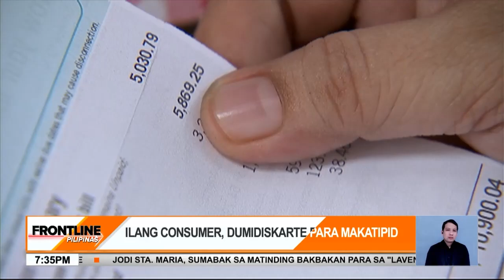Inflation sa bansa, tumaas sa 4.4%; pinakamataas ngayong taon | Frontline Pilipinas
FrontlinePilipinas | Naitala nitong Hulyo ang pinakamataas na inflation sa bansa ngayong taon dahil sa kuryente at gasolina.

Bababa rin umano ang presyo ng mga produkto ngayong Agosto. News5 | via JC Cosico